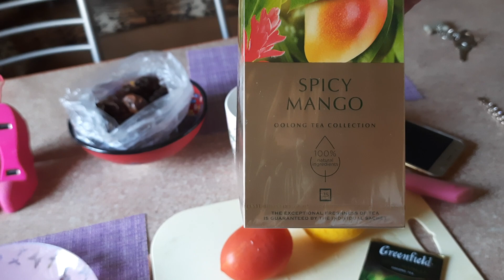VLOG: ОБЕД ./ЖАРА./ ПОГОВОРИМ О КАМУШКАХ-ГРАНАТАХ.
СПАСИБО ЗА ЛАЙКИ , КОММЕНТАРИИ и ПОДАРКИ .Бел карт 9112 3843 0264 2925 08/28